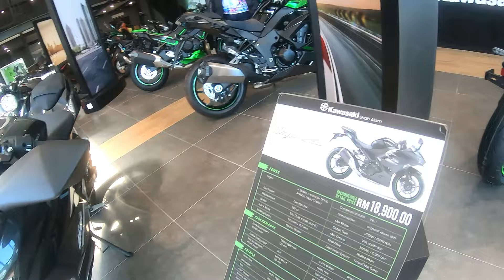ZX25R Malaysia (100 pembeli terawal)